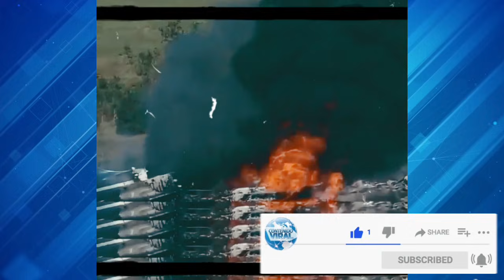⛔️ IMPACTANTE ACCIDENT3 !! AVIÓN SE DESPLOMA CON 21 PERSONA ¡ EMERGENCIA ! Piden Ayuda.